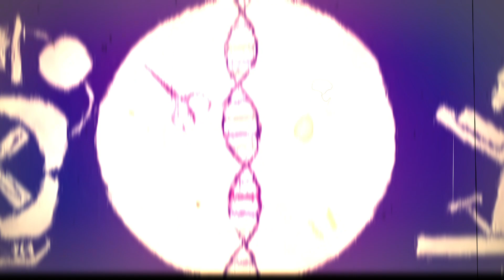Gregor - Moja wizja prod.Druid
Mushup:
Łukasz Haczkiewicz - Trapkiewicz_Vids

Logo:
Adrian Kozłowski - adrian.graphic

Słowa: Gregor - Grzegorz Burczyk
Realizacja wokali: Dopehouse Studio
Mix/Master: Druid